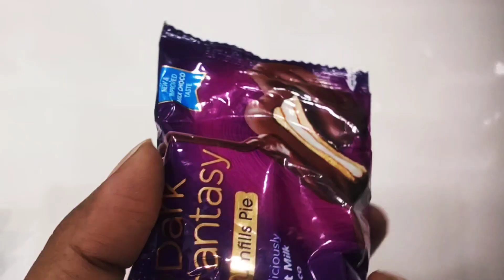tasty indian snacks candy lollipop shots dark chocolate Candy